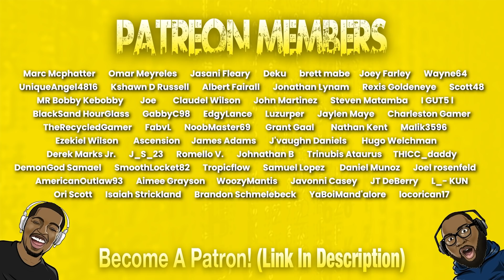People Having a REALLY BAD DAY!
Today we're reacting to BAD DAY? Watch this ... 😝 by @Beyondrich . This is our reaction to a compilation of people having a really bad day.